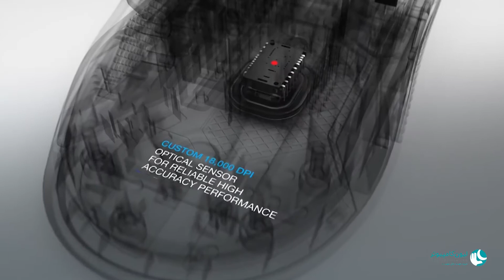معرفی موس گیمینگ Corsair GLAIVE RGB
موس گیمینگ GlAIVE RGB از شرکت کورسیر یکی از بهترین موس‌های گیمینگ موجود در بازار است که در این ویدیو سعی کردیم در کوتاه‌ترین زمان ممکن ویژگی‌های آن را بررسی و معرفی کنیم.